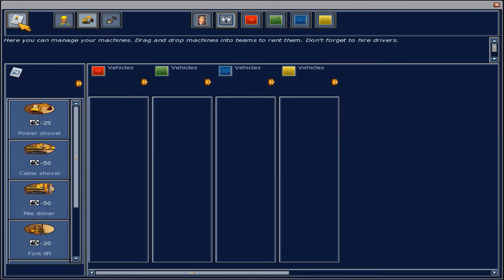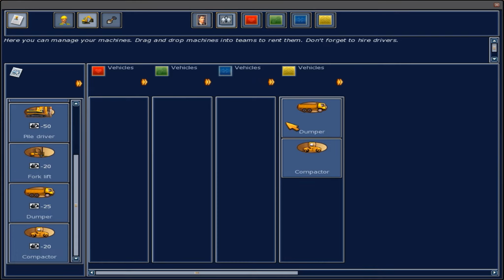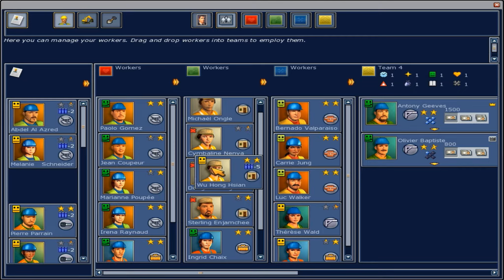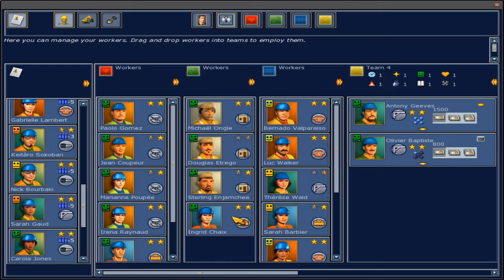Building & Co Student hall of residence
Building & Co mision 5 Student hall of residence